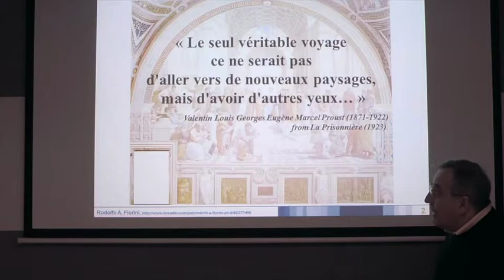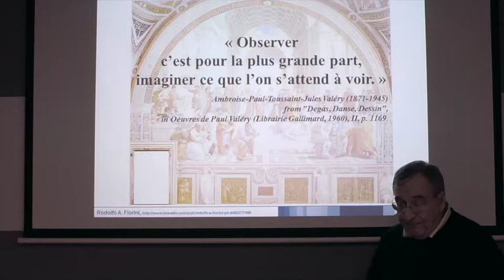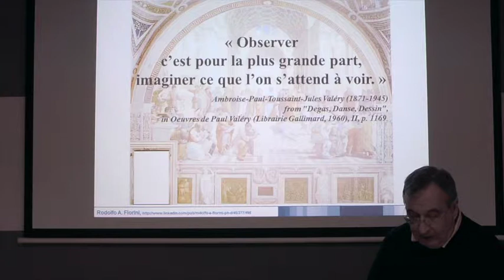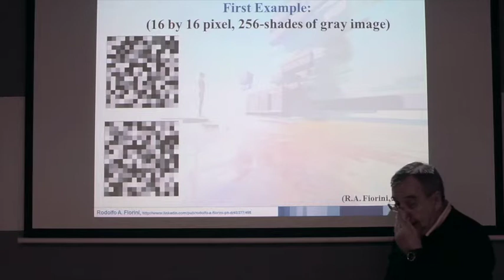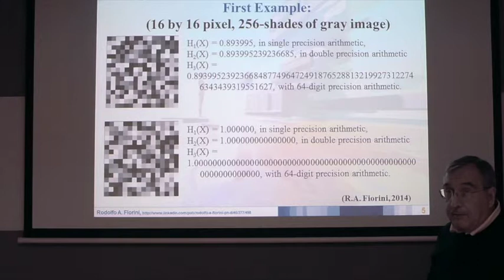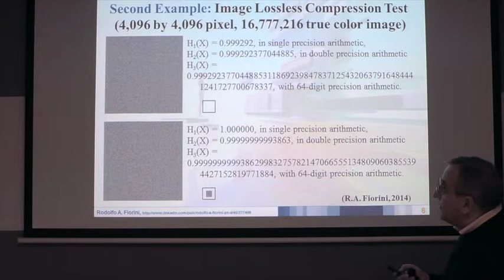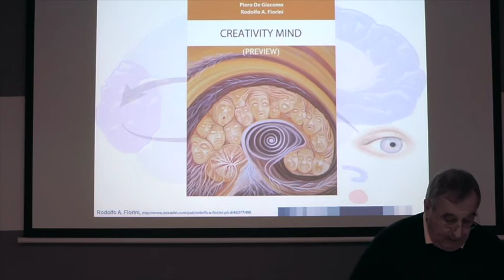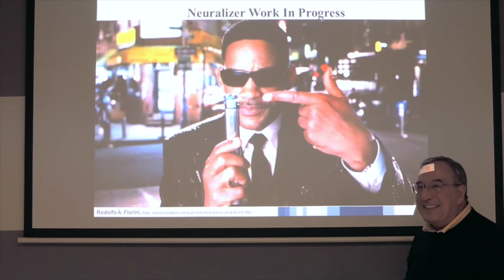[A003] Entropy, Decoherence and Spacetime Splitting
Video Presentation for:

Fiorini, R. Entropy, Decoherence and Spacetime Splitting. In Proceedings of the 2nd Int. Electron. Conf. Entropy Appl., 15–30 November 2015; Sciforum Electronic Conference Series, Vol. 2, 2015 , A003; doi:10.3390/ecea-2-A003